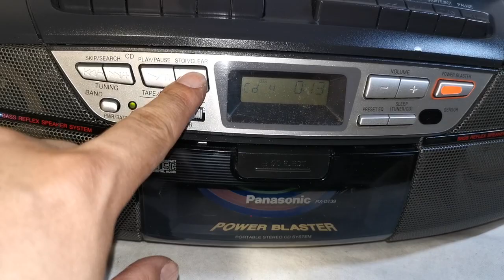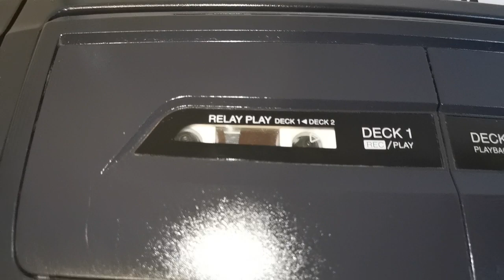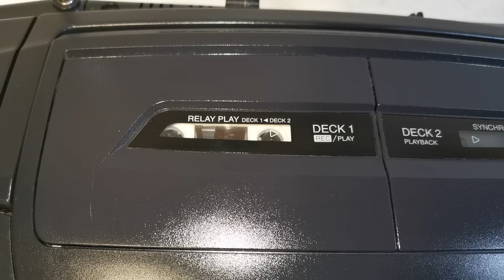Panasonic RX-DT39 Double Cassette Radio CD Portable Boombox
Selling this Panasonic RX-DT39 Double Cassette Radio CD Portable Boombox. It is in good working condition, rare find and this is one of the high end boombox by Panasonic. The photos you see of the items on our site are of the condition and actual unit available that you will receive. You are welcome to inspect the item and please ask all questions before buying, it will be sold as is. Thank you.

Specification
Model: RX-DT39
Type: Double Cassette Radio CD Portable Boombox
Radio Frequency
FM 87.5-108MHz
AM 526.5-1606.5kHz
Double Cassette Tape Player Recorder
CD Player
Power Blaster Sound
Bass Reflex Speaker System
Dimensions: 480W x 250D x 150H mm
Weight: 5kg